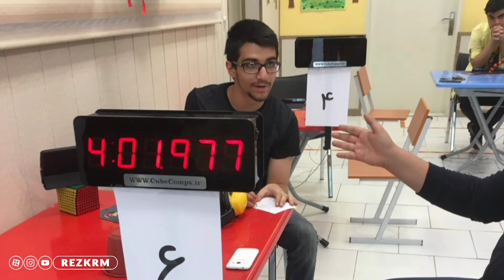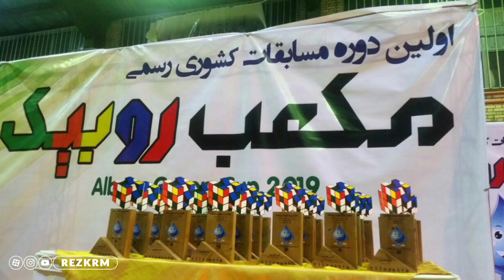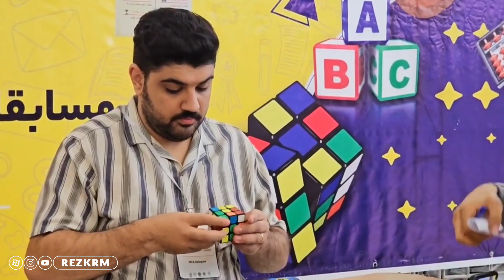تاریخچه مسابقات رسمی روبیک در ایران🏆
در این ویدیو نگاهی خواهیم داشت به تاریخچه مسابقات روبیک در ایران که به صورت رسمی زیر نظر سازمان جهانی مکعب روبیک WCA برگزار شده است🏆بررسی تمامی 38دوره مسابقات ایران و معرفی "ترین ها" در برگزاری مسابقات ایران🏆